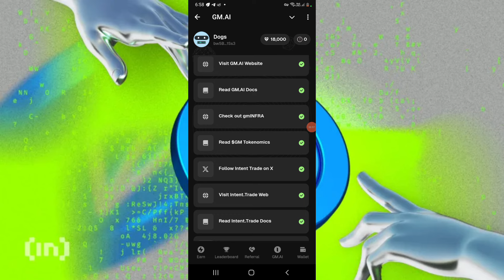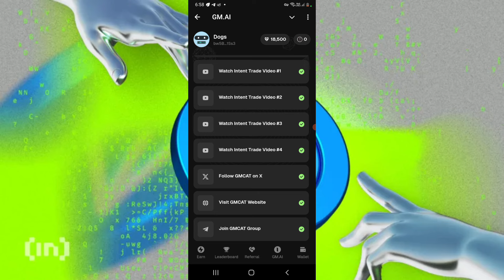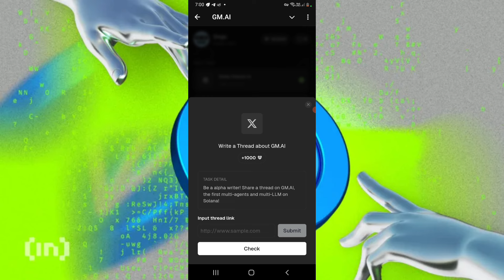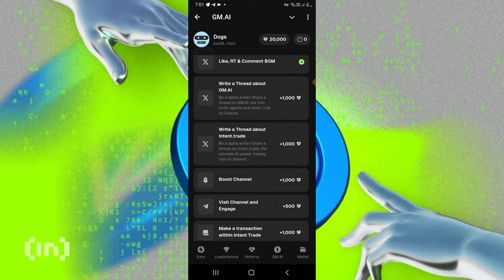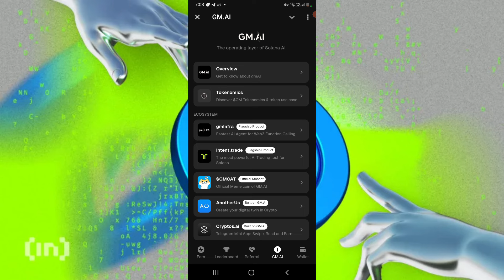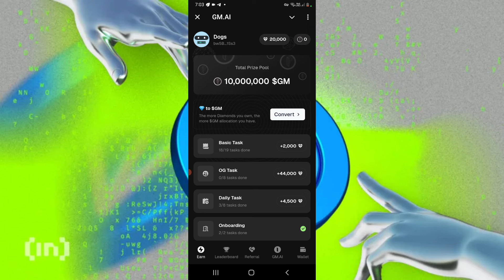GM.Ai Og Task - GM.ai Task - GM.Ai Airdrop - Am.Ai Airdrop Wallet Connect - GM.Ai Withrawal - GM.Ai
WhatsApp Channel Link in Secon Comment

gm.ai og task
gm.ai task
gm.ai airdrop
gm ai airdrop
airdrops
gm.ai,
m.ai wallect connect
gm.ai withdraw
gm.ai withdraw kaise karen
gm.ai withdrawal
gm.ai withdrawal kaise karen
gm.ai link
gm.ai real or fake
gm.ai token
gm.ai listing date
gm.ai price
gm.ai new updates
gm.ai latest update
gm.ai wallect kaise connect karen
gm.ai withdraw ka tarika
how to withdraw gm.ai aridrop
gm.ai telegram bot
gm.ai bot,gm.ai mining
gm.ai mining bot
gm.ai mining ap

gm.ai airdrop
gm airdrop review
how join gm.ai airdrop
airdrops
free mining
free airdrop
claim free airdrop
gm airdrop real or fake
gm ai airdrop
gm ai airdrop listing
miq bhai
miq bhai as trader
new airdrop today
free airdrop today claim

Hamster Kombat, Hamster kombat withdrawal, btc tamil,

3-6 daily passive income on just,
bitcoin mining platform earn daily passive income,
how to earn daily passive income

money earning apps tamil in redeem codps tamil gpay,
free m